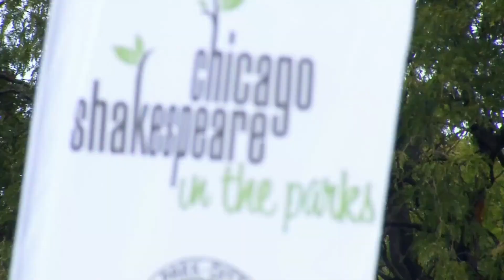Spotlight on Chicago Shakespeare in the Parks